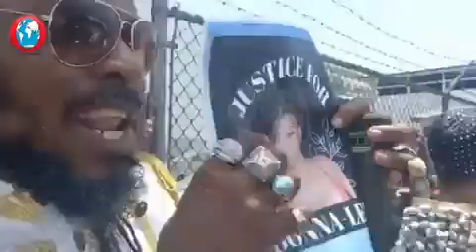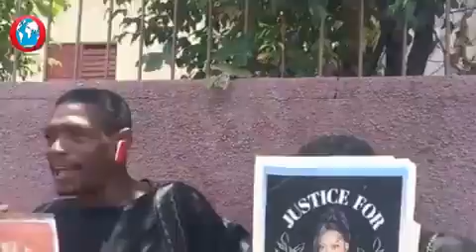Protest for Donna Lee Donaldson